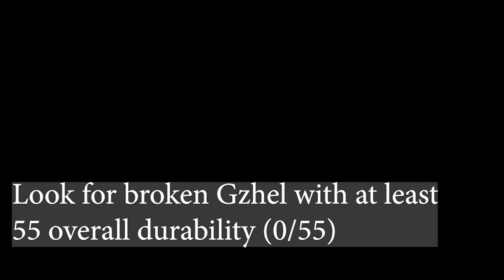10k+ profit in 10 seconds Flea Market style | Abusing the repair mechanic | Escape from Tarkov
I have still found this is one of my best money making methods. I've made millions doing this. Gzhel and Slick armors repair the best in the game from what I have seen and at a great price.